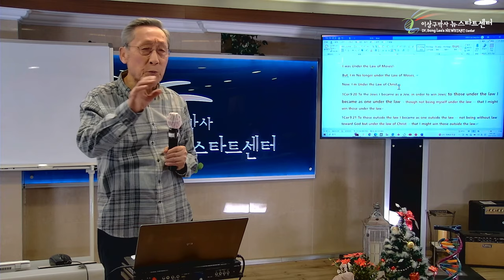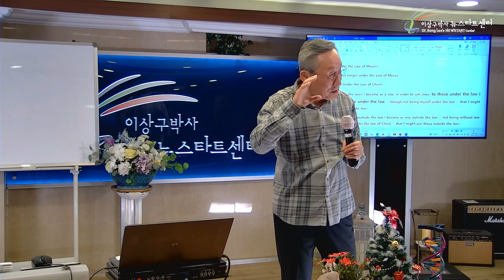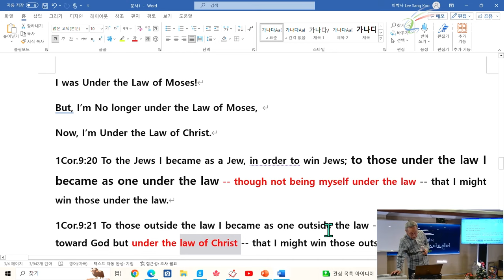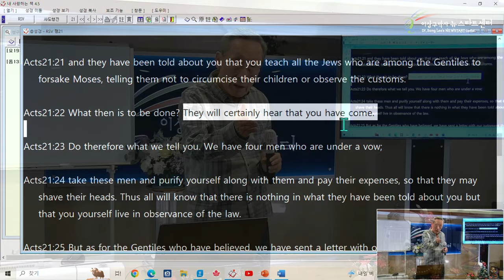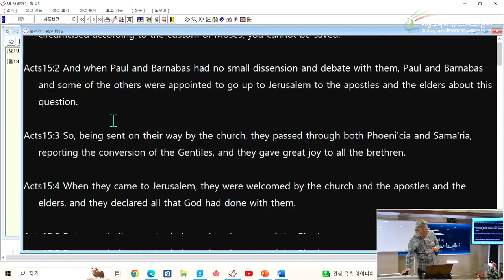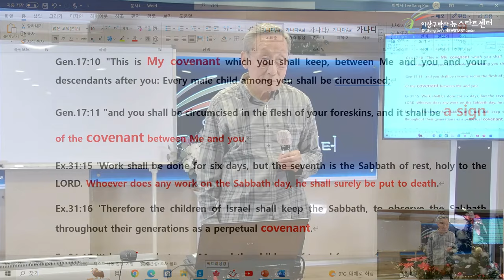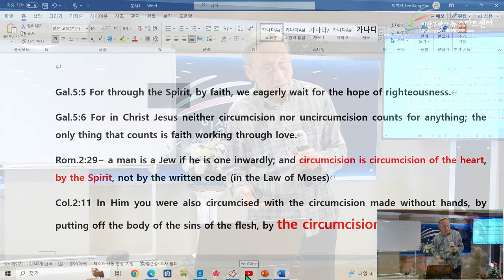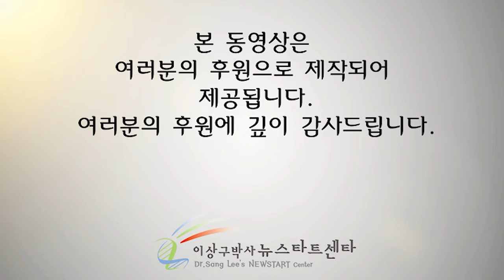[Newstart English Program - lecture 4] The law of Moses and The law of christ